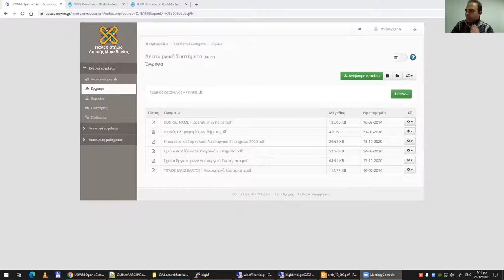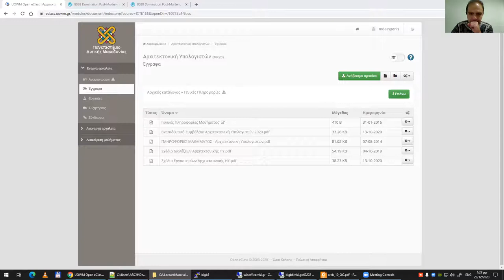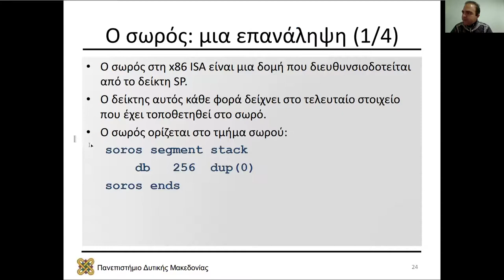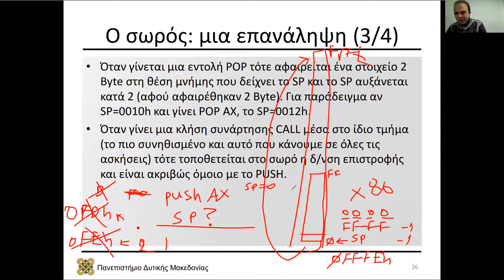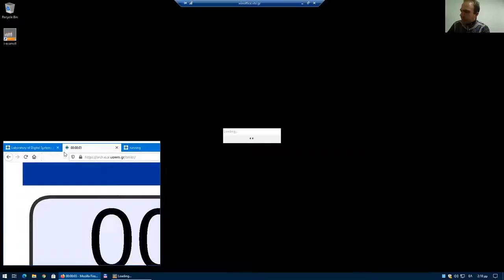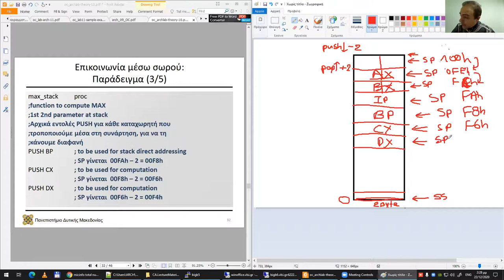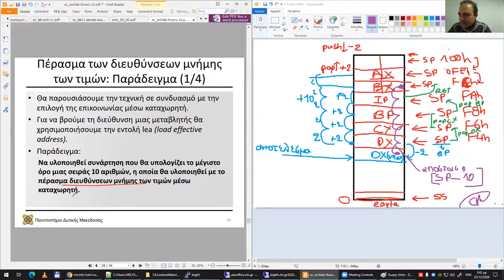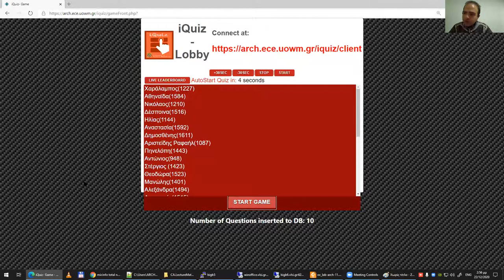2020 Αρχιτεκτονική Υπολογιστών, Τηλε-Διάλεξη 11 - Μηνάς Δασυγένης